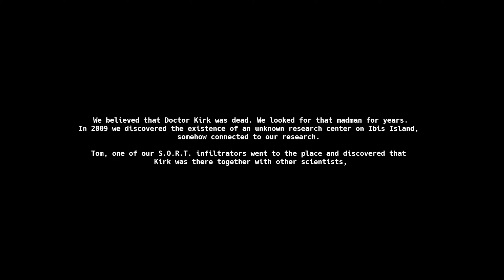DINO CRISIS REBIRTH : ce FAN GAME fait mieux que CAPCOM 🤩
Et franchement, je trouve qu'on est face à un jeu qui aurait vraiment pu être un "vrai" jeu ! Capcom, on attend la même chose pour un vrai remake du titre !

*Les Replays des Livestreams seront disponibles à tous pendant 24h puis réservés aux membres soutien après 24h.

PARTENAIRE FULLLIFE 👕⬇️
Tu veux te faire plaisir avec des fringues ? Ouvre ma capsule ! Chaque achat fait sur le site Fulllife permet de soutenir la chaîne

*Ce Discord permet uniquement d'être informé(e) des dernières vidéos de la chaîne.